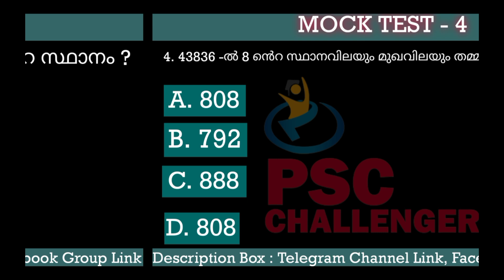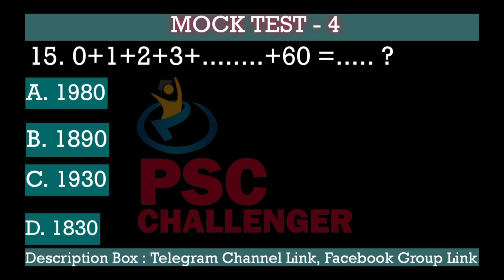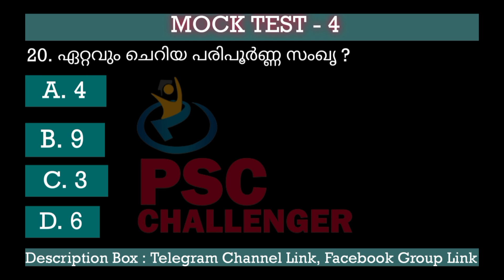Mock Test 4 || Mathe Matics || Numbers || For Preliminary And Main Exams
LDC, LP/UP ASSISTANT, CIVIL POLICE OFFICE R, CIVIL EXCISE OFFICER, FIREMAN പരീക്ഷകൾക്ക് തയ്യാറെടുക്കുന്ന വിദ്യാർത്ഥികൾക്കായി Rank Deciding Previous Questions ക്ലാസുകൾ.